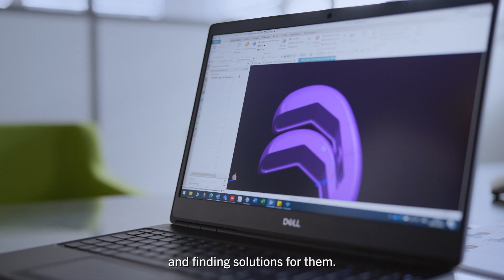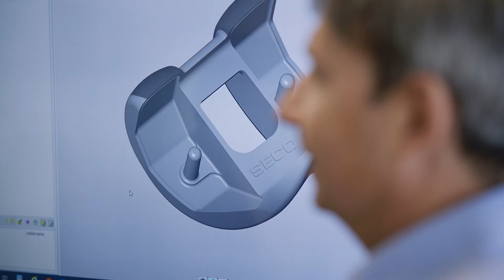Machining Medical Components with GF Machining | Seco Tools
At Seco Tools, we believe in taking a collaborative approach to solving problems.

Among the exciting partnerships, we are involved in,  is Seco Tools in Switzerland’s project with Swiss-based company GF Machining Solutions to find new approaches to machining medical devices.
We help drive innovative medical device manufacturing with breakthrough solutions that can ultimately contribute to a profound and lasting impact on patient treatment. Giving people a quality of life that they otherwise would not have.

Get access to more content to improve your machining component knowledge for free